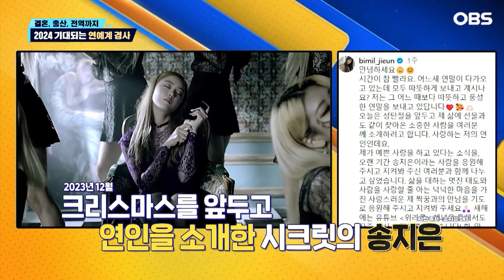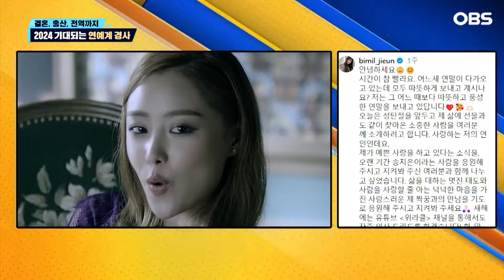[독특한 연예뉴스] 결혼·출산부터 전역까지…2024 기대되는 연예계 경사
2024년 '푸른 용의 해' 갑진년(甲辰年) 새해가 보다 특별하게 다가오는 스타들이 있다.

먼저 2024년 인생의 동반자를 맞이하는 스타들이 눈길을 끈다.

오는 3월 비연예인 여성과 결혼을 앞두고 있는 이상엽은 예비신부에 대해 "저보다 어리지만 그분이 말씀하시면 뭐든 진리처럼 새겨듣게 된다"며 1등 신랑감다운 면모를 드러냈다.

아이돌 출신의 스타 커플의 결혼 소식도 화제가 됐다.

엠블랙의 멤버이자 산다라 박의 동생이기도 한 천둥과 구구단의 미미가 오는 5월 26일 결혼식을 올린다.

2023년 7월 4년간 비밀 연애를 해왔다는 사실을 알린 천둥은 "평생을 함께하고 싶은 사람을 위해 용기를 냈다"며 공식적으로 결혼을 전제로 한 연애임을 밝힌 바 있다.

얼마 전 웨딩사진까지 공개한 두 사람은 결혼 초읽기에 들어갔다.

그런가 하면 2024년 결혼이 기대되는 공개 연애 커플도 있다.

지난 연말 연예대상에서 리얼리티 부문 남자 최우수상을 수상한 이장우는 2023년 6월 8살 연하의 조혜원과의 열애를 인정했다.

이장우는 연예대상 수상 소감에서 "결혼을 조금 미뤄야 할 것 같다"며 "'나 혼자 산다'를 조금만 더 해도 될까?"라는 농담을 던지기도 했다.

하지만 이내 "사랑한다"는 말을 전한 이장우는 조혜원의 어머니를 '장모님'이라 부르며 감사 인사까지 빼놓지 않았다.

10년 넘게 사랑을 이어오고 있는 스타 장수 커플 중에 결혼 소식이 기대되는 커플이 있다면 정경호, 수영을 빼놓을 수 없다.

또 지난 12월 크리스마스를 앞두고 남자친구를 소개한 시크릿의 송지은도 좋은 소식을 기대해 볼만한 스타다.

송지은의 마음을 사로잡은 연인은 크리에이터로 활동 중인 박위다. 불의의 사고로 겪었지만 희망을 잃지 않고 재활에 성공한 그의 이야기가 담긴 에세이집을 읽고 호감을 느낀 송지은은 우연희 박위와 마주쳤다가 첫눈에 반해 연인으로 발전했다. 사랑에 빠져 행복한 새해를 보내고 있는 두 사람은 서로에 대해 더 깊이 알아가고 있는 중이다.

올해 푸른 용의 기운을 한 몸에 받아 출산할 스타들도 기대를 모은다.

2023년 4월 이승기와 백년가약을 맺고 드라마 '연인'으로 바쁜 한 해를 보낸 이다인은 오는 2월 출산을 앞두고 있는 가운데 현재 건강과 안정을 최우선으로 하고 있다. 이승기는 그런 아내를 지켜보며 감사한 마음으로 새 생명을 기다리고 있다.

'돌싱글즈 2'에서 인연을 맺고 새 가정을 꾸린 윤남기, 이다은 부부는 그간 SNS로 팬들과 꾸준히 소통해 온 만큼 둘째 소식에 대한 관심도 컸다. 만인의 염원이 하늘에 닿았던 건지 최근 둘째 임신 소식을 전한 윤남기, 이다은 부부는 오는 8월 출산을 앞두고 있다.

국방의 의무를 다하기 위해 잠시 이별을 고했던 청춘 배우들도 우리 곁으로 돌아온다.

먼저 오는 3월에는 '이상한 변호사 우영우'로 '국민 섭섭남'이라는 별명까지 얻은 강태오가 전역한다.

지난해 6월 엄현경과 열애와 결혼 그리고 임신 소식까지 전해 모두를 놀라게 했던 차서원은 오는 5월 제대한다.

뭇 여성들이 설렘 지수를 높이던 '남친짤' 남주혁은 오는 9월 군백기'를 마치고 돌아와 팬들의 아쉬움을 달랜다.